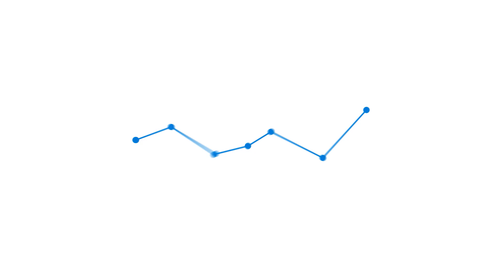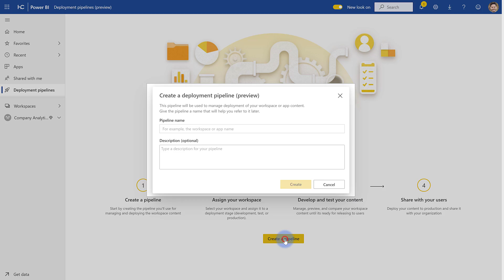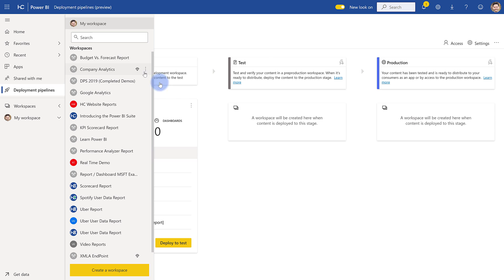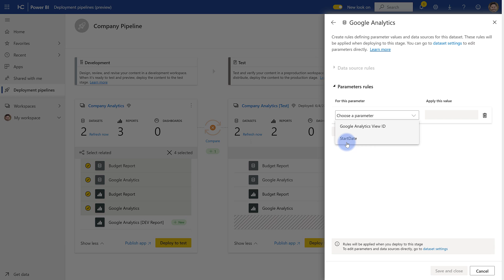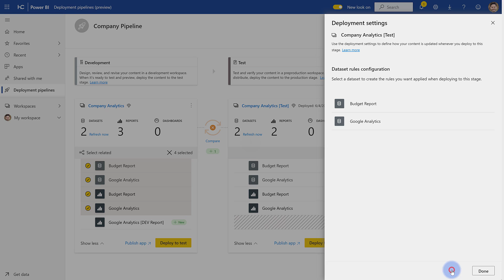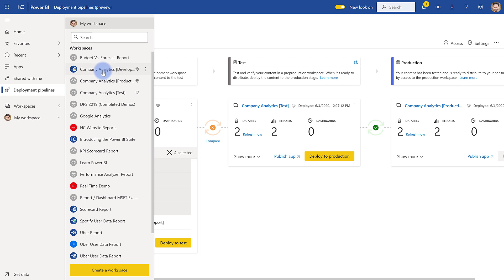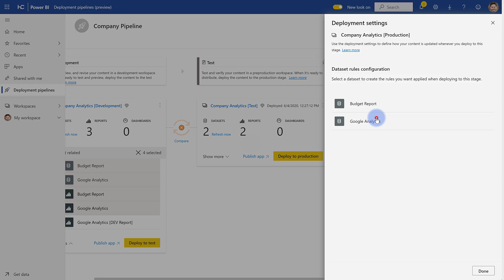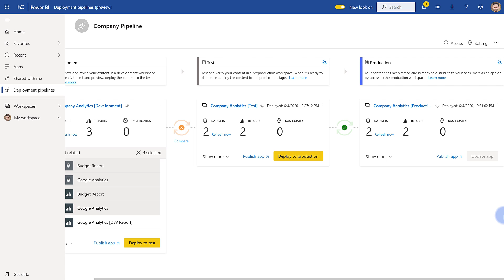Creating a Deployment Pipeline in the Power BI Service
Learn about the new deployment pipeline feature in the Power BI service. This feature will make it much easier to manage development, test, and production workspaces in your Power BI tenant.

VIDEO CHAPTERS 🎥
0:00 - Start of Video
0:12 - Content Intro
0:38 - Start of Demo
1:08 - Creating Pipeline
1:26 - Assigning Workspace
2:58 - Deploying to Test Workspace
4:42 - Adding New Parameter Rule
5:26 - Discussing Workspace User Configuration
6:00 - Deploying to Production Workspace